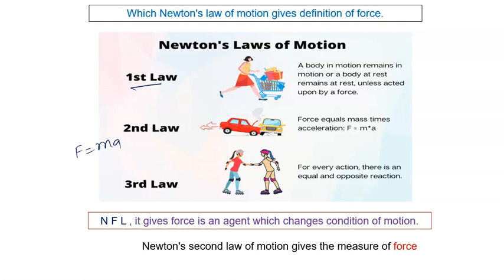36 Which Newton's law of motion gives definition of force.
the complete playlist FORCE AND LAWS OF MOTION CLASS 9